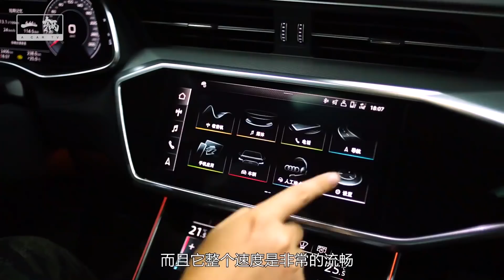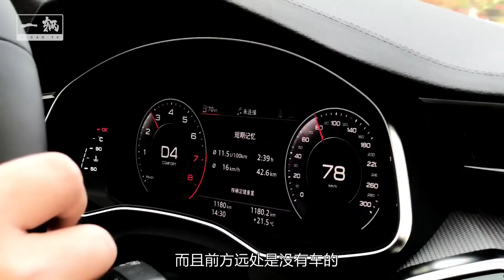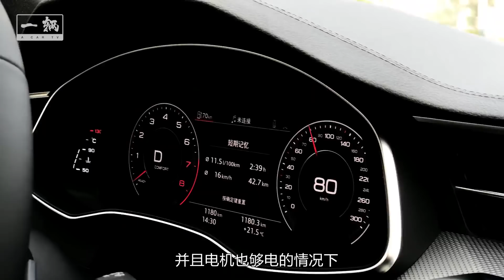花80万迎娶女神你愿意吗？2019试驾新一代奥迪Audi A7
_________________★独家授权★_________________
说到我心目中车圈的两位“女神”，上一代的奔驰CLS和上一代的奥迪A7，即便是受制于当年审美的限制，没有用上那些天马行空的线条，但就像是穿着校服，扎着马尾的班花一样，美和气质都是没有办法掩盖的。时过境迁，CLS的换代让我挺失望的，但好在隔壁的A7，换代后美丽丝毫不减当年，甚至有过之而无不及。